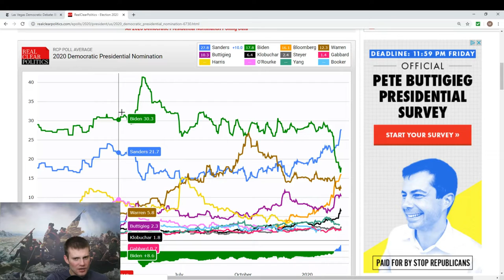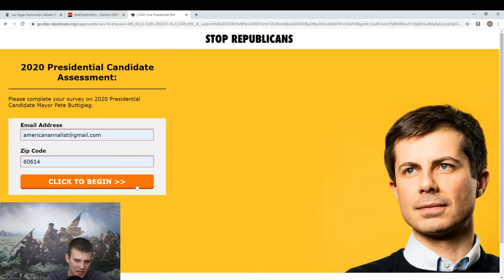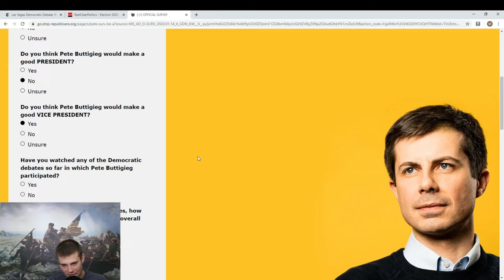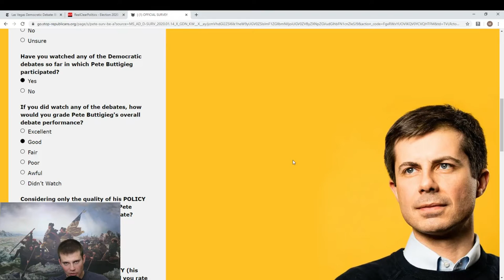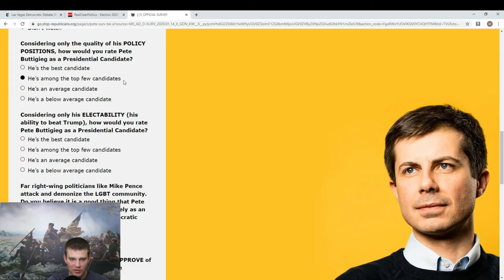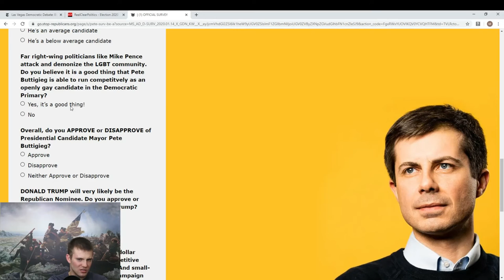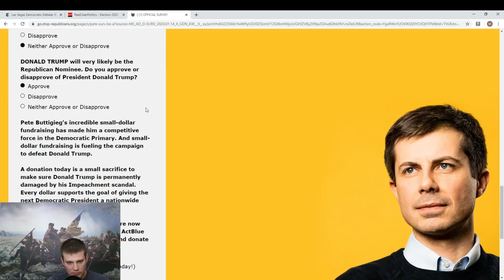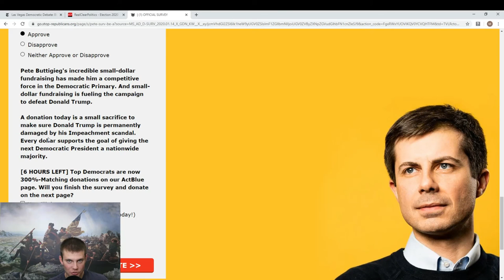THE American Annalist Takes Mayor Pete's Survey!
Mayor Pete's may not have wanted me to take his survey but I did it anyway. Actually had a pretty good time